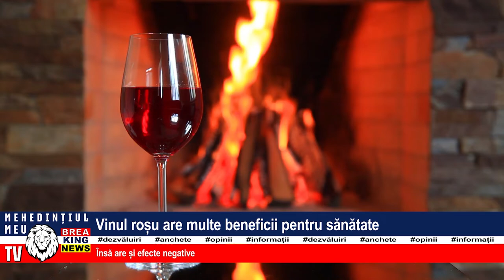VINUL ROȘU ARE MULTE BENEFICII PENTRU SĂNĂTATE